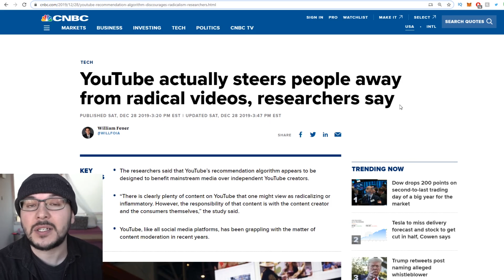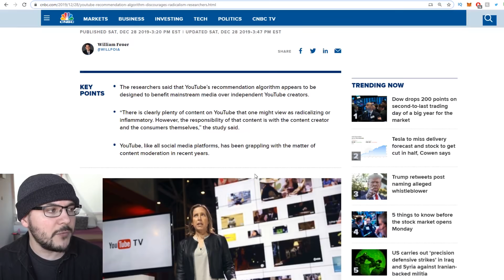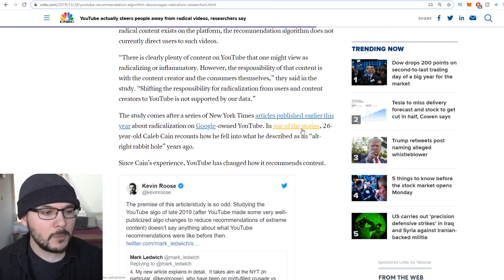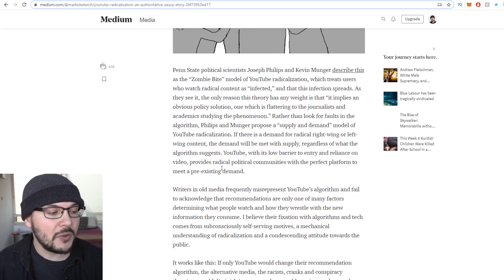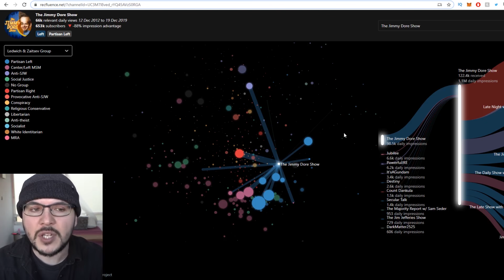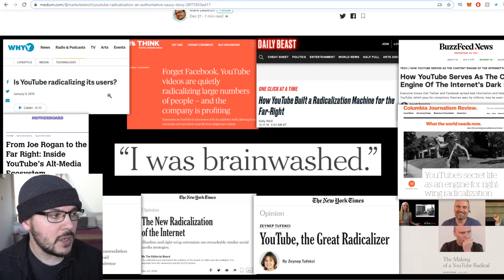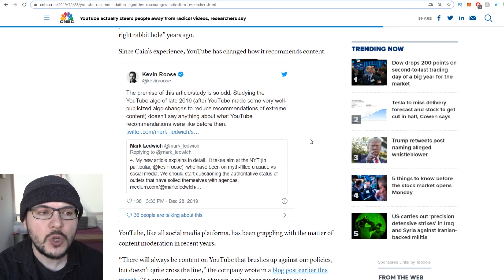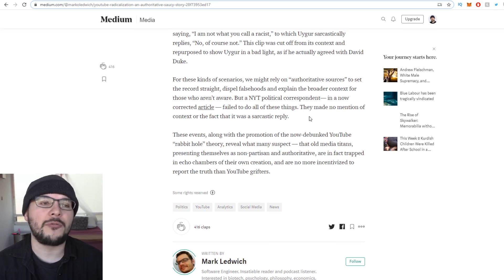Journalists OUTRAGED By Report Debunking Fake Youtube Radicalization Narrative Try To COVER UP Story